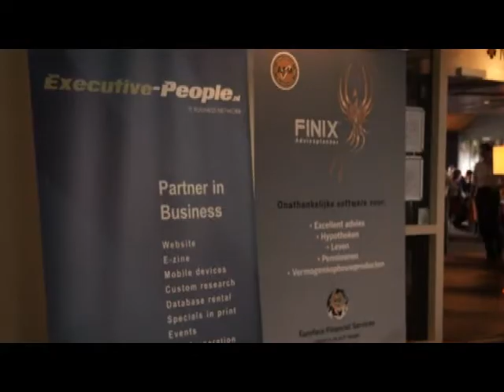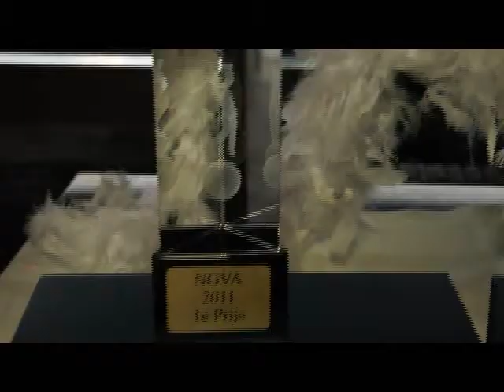NGVA 2011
Videoreportage van Mediabureau Leiden voor Executive People.nl over de Nationale Golfdag voor Automatisering, 26 mei 2011